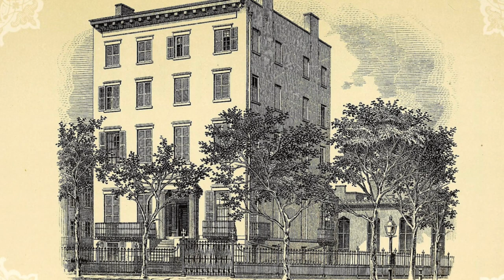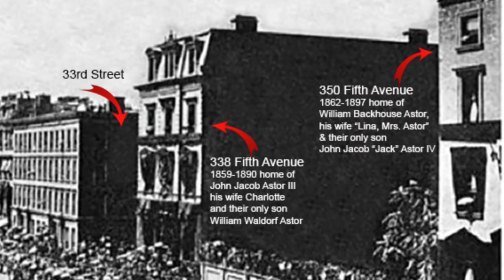A Closer Look: Mrs. Astor’s Gilded Age Brownstone Mansion | Cultured Elegance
A Closer Look: Mrs. Astors Gilded Age Brownstone Mansion Part One | Cultured Elegance

In this video, we will explore inside Mrs. Astors Brownstone mansion in the gilded age. Mrs. Astor reigned at the top of New York society social hierarchy. She only conversed with the most elite and had advantageous parties and balls where they would come. Together let’s back in time as we tour Lina Astor’s mansion and uncover its tragic fate.

Location: Manhattan, New York

All photos are from Wikimedia Commons and are in the public domain